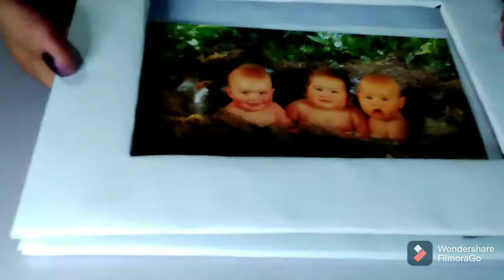How to make cardboard photo frame,easy way to make.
CARDBOARD 2
21cm and 16cm
COLOR A4 SHEETS
any 4 colours
SCISSOR
GLUE
QUILLING TOOL